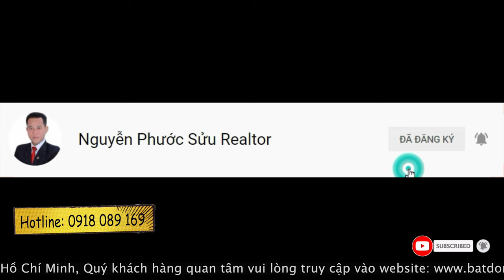Mua bán nhà đất khu dân cư Tân Quy Đông quận 7 | Phước Sửu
Căn hộ dịch vụ Đường số 63, , KDC Tân Quy Đông, P.Tân Phong
DT: 6x18 nhà 1 hầm, 1 trệt, 4 lầu, thang máy, thiết kế 20 phòng căn hộ dịch vụ cao cấp cho thuê
Cho đơn vị khai thác căn hộ dịch vụ thuê thu nhập 80 tr/th, ~ 1 tỷ /năm.
Giá: 23 tỷ thương lượng

✔ Xem thêm nhiều dự án đầu tư nổi bật tại đây :
Trân trọng!